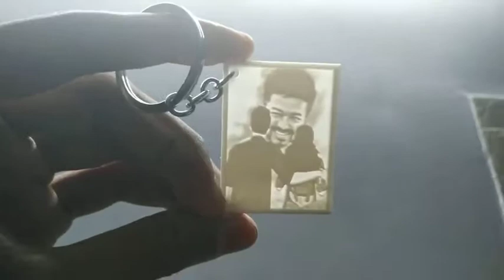Customised magic keychain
Trending customised magic keychain😍 any name can be customise good quality